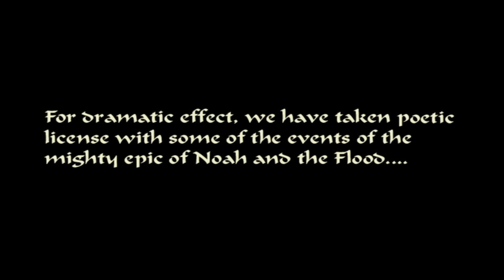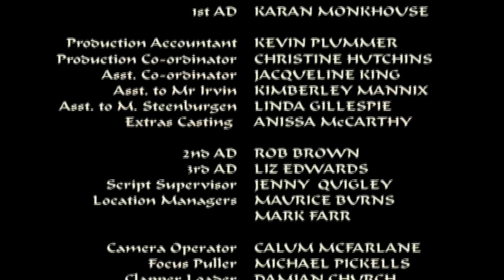El Arca De Noe - 1999 BluRay 1080p (Español Parte 1)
Sinopsis:
Uno de los personajes más famosos de la Biblia cobra vida en esta miniserie televisiva. Las ciudades gemelas de Sodoma y Gomorra son un centro de pecado.

Por ello, Dios advierte a Noé en el monte Topek que coja a su familia y se aleje de las ciudades gemelas. Aunque intenta advertir a la gente para que sigan sus pasos, sólo Lot, su mejor amigo, tiene en cuenta sus advertencias y le sigue.